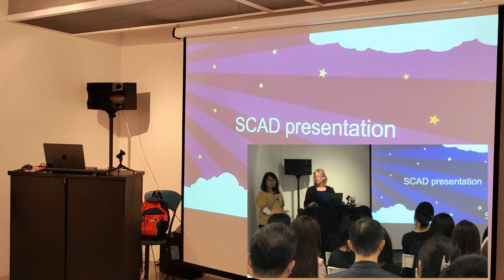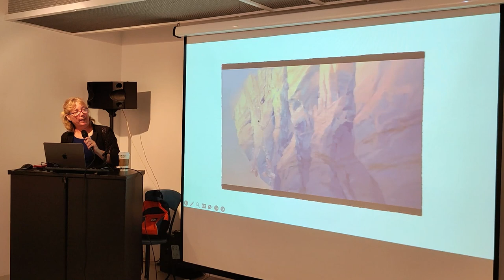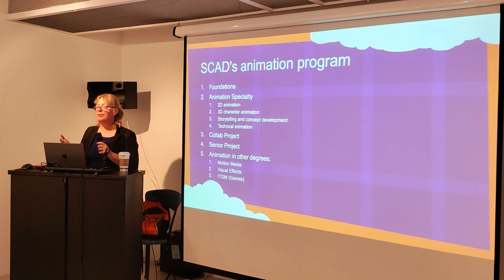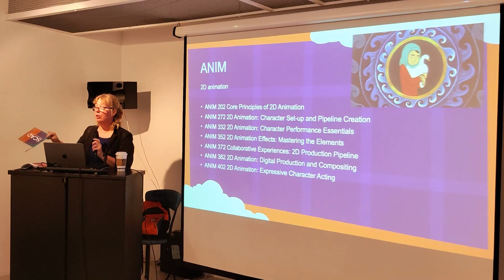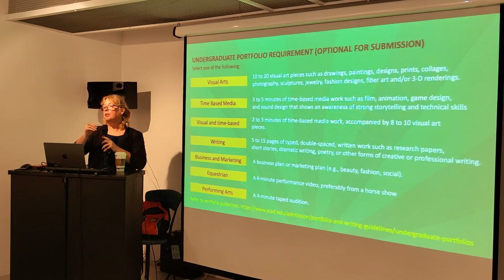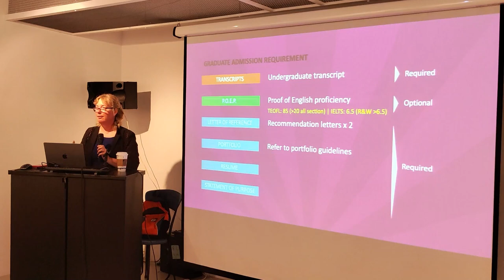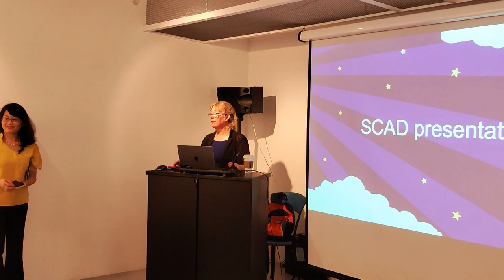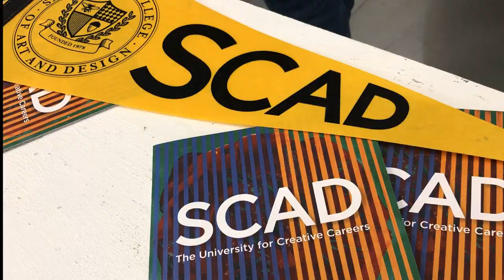【易禧創意x美國SCAD大學】2023 動畫工作坊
這次特別邀請到美國SCAD大學動畫系的Tina O'Hailey教授，同時也是迪士尼、夢工廠的動畫藝術訓練師來到易禧和大家分享啦!🤩
想要出國攻讀動畫科系的同學不要錯過觀賞!!
工作坊內容十分豐富，教授除了分享自己在動畫領域的工作經驗，以及美國動畫產業的現況外，也帶來SCAD大學動畫系的精彩作品，跟大家最有興趣申請動畫系作品集的準備指南，最後教授對於每個提問都超級認真回覆，相信前來的朋友們收穫滿滿，也對動畫產業以及未來留學準備更有方向!!💪✈️